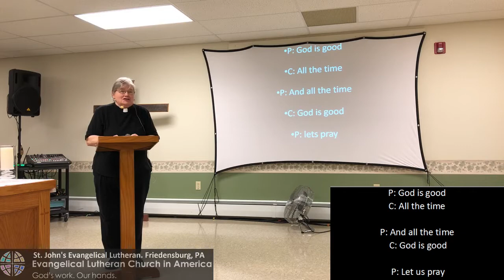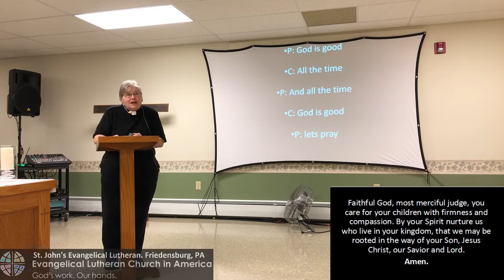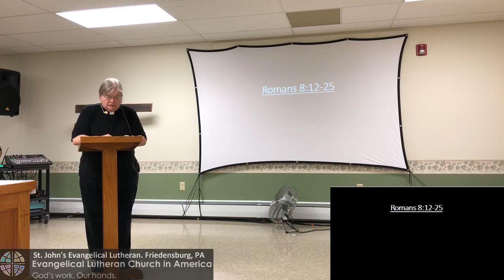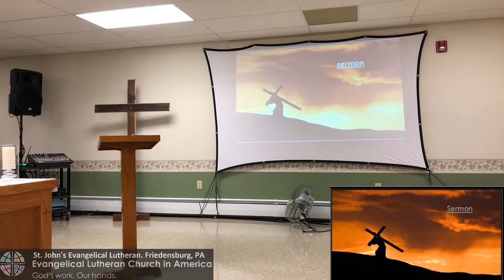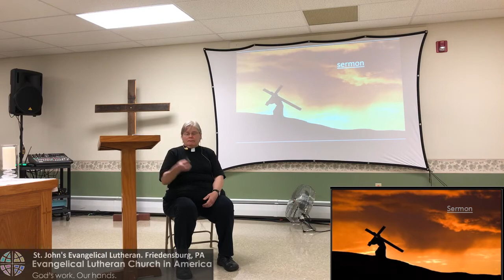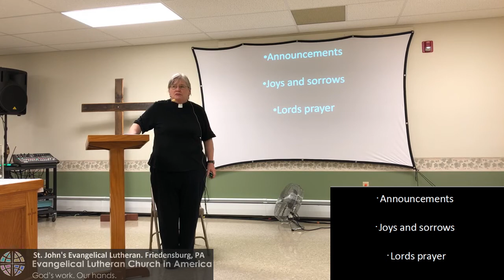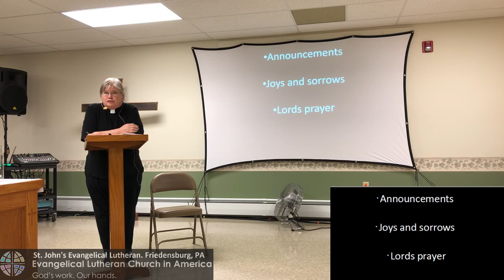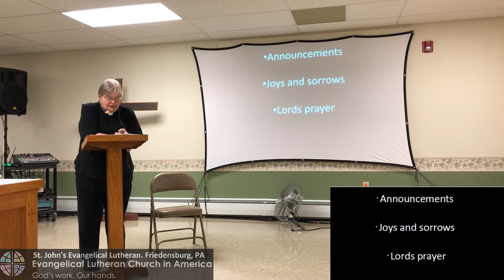St Johns Contemporary Service July 19, 2020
Hi Everyone. Here is today's, July 19th, church service. We hope to see you all again next week when we go outside, weather permitting.